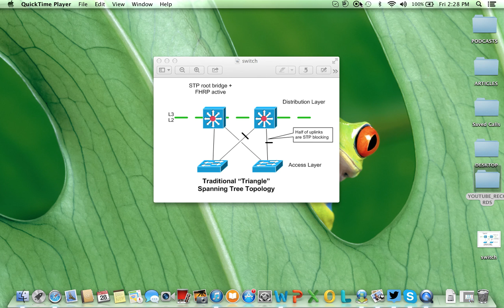Switching - Layer 2 Access Design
Switching design for Campus and Data Center. Looped and Loop-free access topologies are explained.

// Orhan's Social //